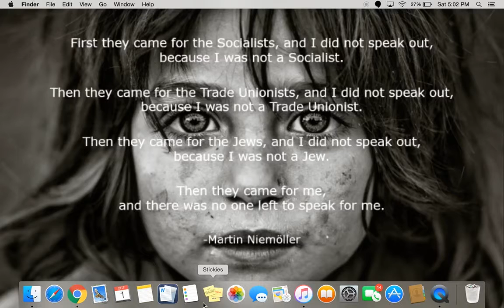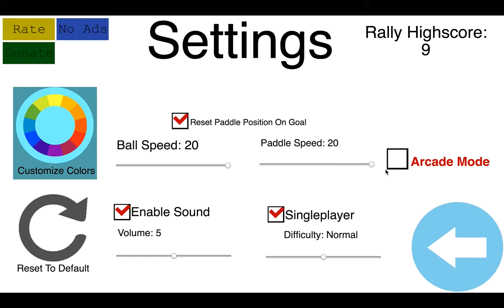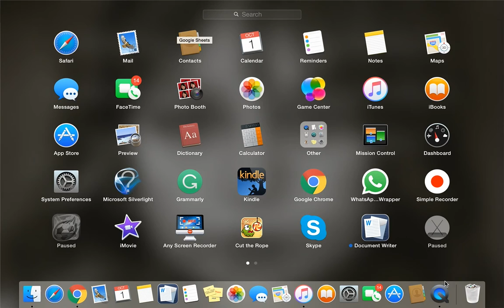I WON THE GAME | Pong 2